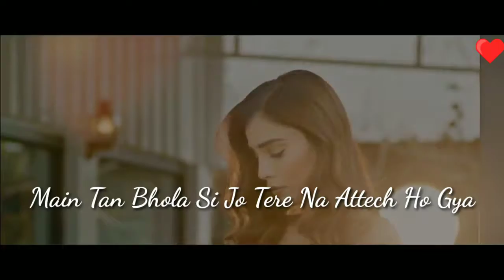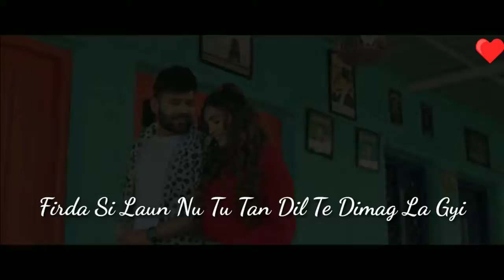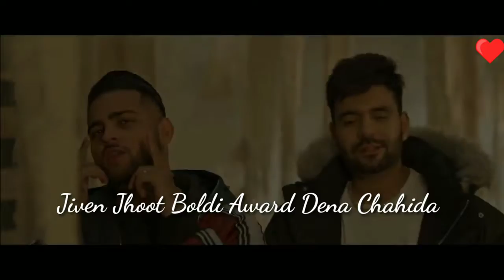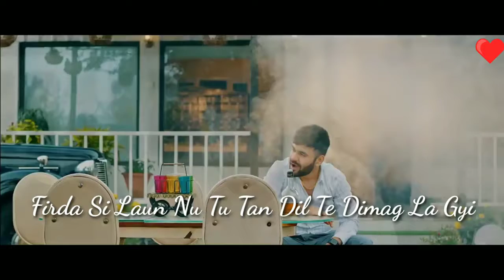Mind Games ( Full Video ) Vicky | Ft . Karan Aujla Lyrics | Proof | Punjabi | Songs 2020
Singer: Vicky
Lyrics/Composer/Rap: Karan Aujla
Mix and Master By : Dense
Video: B2gether's Film
Edit: Jagjeet Singh Dhanoa
Project by: Deep Rehaan & Sukh Bajwa
Produced by: Sandeep Rehaan